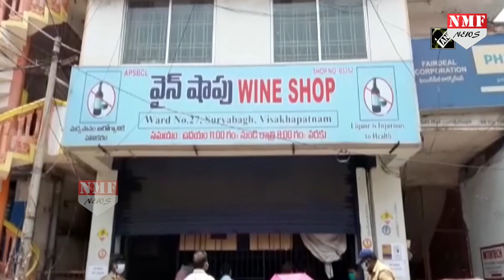देश के इस शहर में बिना छाते और मास्क के नहीं मिलेगी शराब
4 मई से जब कुछ राज्यों में लॉकडाउन के दौरान शराब के ठेके खोले गए तो पूरे देश ने उस भीड़ को देखा जिसे ना सोशल डिस्टेंसिंग की परवाह थी और ना ही कोरोना संकट की… इसी भीड़ को देखते हुए पुलिस ने एक अनोखा तरीका निकाला…